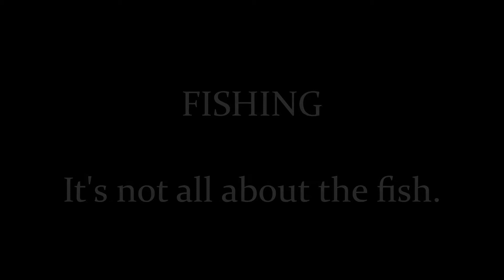A Quick Brew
When the fishing is a bit slow, it's a wee bit cold or it's simply time for a break. It's time to get the woodgas stove out and brew-up!